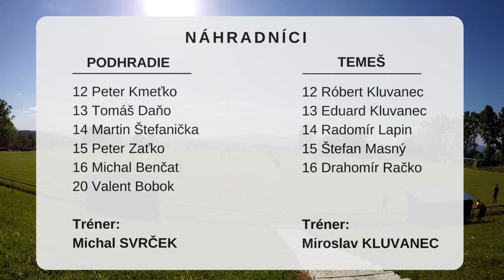Highlighty │ Podhradie – Temeš (27.5.2017)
Highlighty zo zápasu 21. kola II. triedy medzi Slovanom Podhradie a Slovanom Temeš.

Zostava Podhradie:
Peter Perniš – Peter Dudáš, Lukáš Pročka ©, Michal Mendel, Štefan Bobok, Matúš Hubočan, Tomáš Kohút, Milan Píš, Miroslav Bobok, Milan Šnirc, Martin Švolík

Náhradníci:
Peter Kmeťko, Tomáš Daňo, Martin Štefanička, Peter Zaťko, Michal Benčat

Zostava Temeš:
Ľuboš Páleš – Jozef Blaho, Ľubomír Krištof, Milan Kluvanec ©, Maroš Harag, Miloš Andris, Tomáš Balaščák, František Trungel, Milan Čičmanec, Peter Michale, Pavel Rajčan

Náhradníci:
Róbert Kluvanec, Eduard Kluvanec, Radomír Lapin, Štefan Masný, Drahomír Račko

...a nové videá uvidíte medzi prvými.